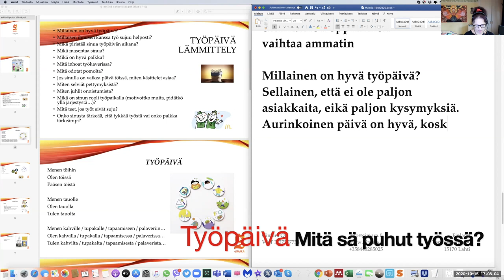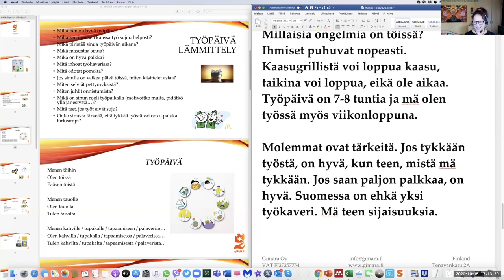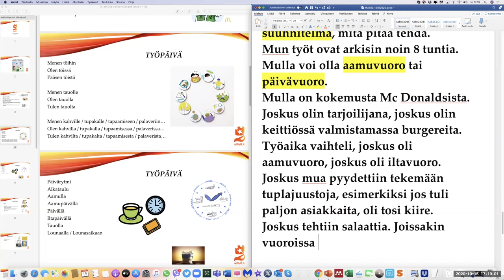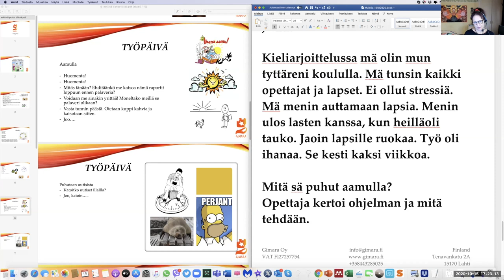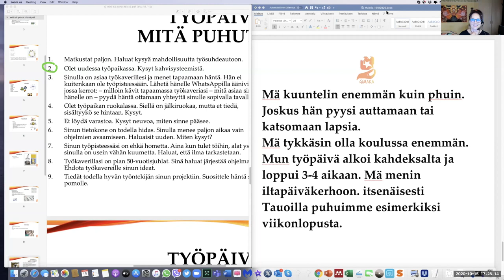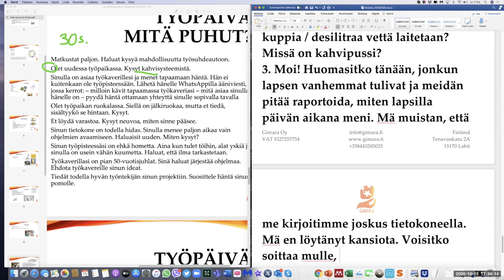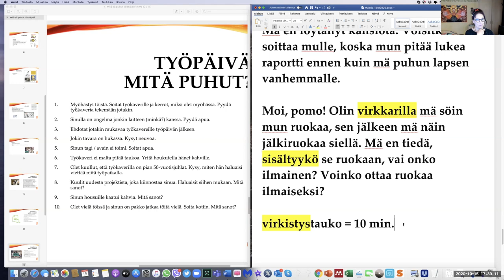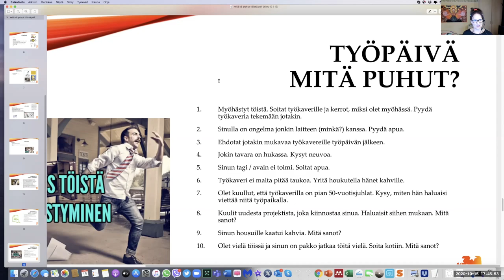Mitä sä sanot työssä? FREE (Beginner 2 - Intermediate)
Teema Theme: Työ ja koulutus
Osateema Part theme: Työ
Taso Level: Beginner 2 - Intermediate